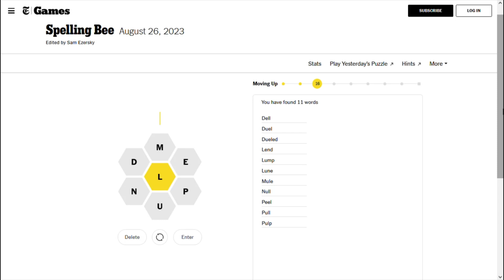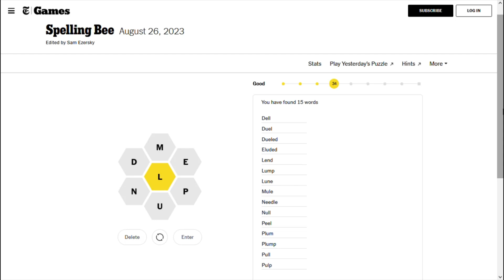Spelling Bee - The New York Times - Games - August 26, 2023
Spelling Bee from August 26th, 2023

List of possible words: dell, duel, dull, lede, lend, lull, lulu, lump, lune, meld, mule, mull, null, peel, pled, plum, pule, pull, pulp, duple, elude, lumen, melee, plume, plump, puled, delude, dueled, dulled, eluded, lulled, lumped, meddle, melded, muddle, mulled, needle, peddle, peeled, peplum, plumed, puddle, pulled, pulped, pummel, deluded, meddled, muddled, needled, peddled, plumped, puddled, pendulum, pummeled, unpeeled.